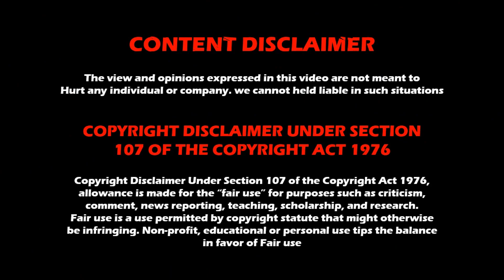07 AEW Royal Rampage 2023